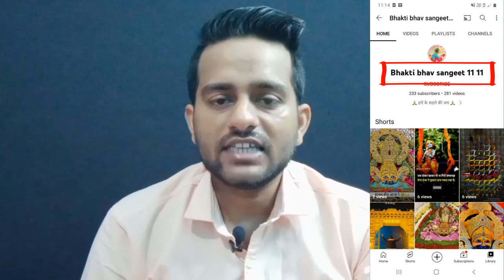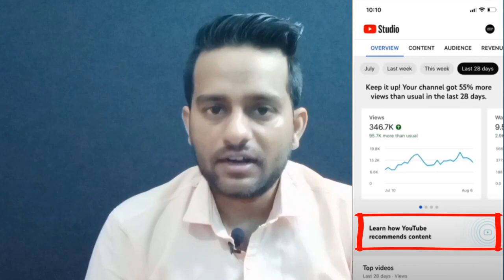Good News 😀 Mobile से अपना Channel चलाने वालों के लिए 3 New YouTube Update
About this video 👇
Dosto, is video me maine apko youtube ke 3 naye update ke baare me bataya hai.

दोस्तों, इस वीडियो में मैंने आपको यूट्यूब के 3 नए अपडेट के बारे में बताया है |